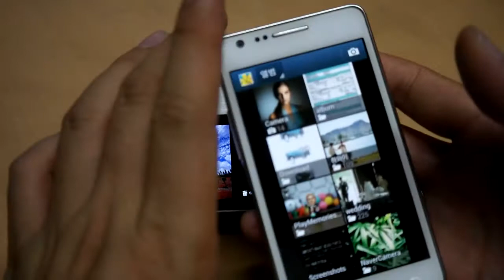sony nex 5t NFC 원터치 공유